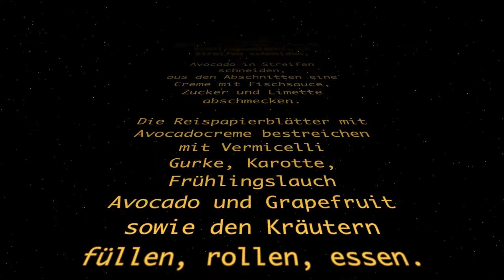Pfalz entkorkt, Folge 8: Pfälzer Rosé-Weine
Jetzt wird´s rosarot! In der neuen Folge von "Pfalz entkorkt" präsentiert euch Sebastian Bordthäuser heute Rosé-Weine vom Ruppertsberger Weinkeller Hoheburg eG, dem Weingut Reichsrat von Buhl in Deidesheim und dem Weingut Scheuermann in Niederkirchen. Ihr braucht den ultimativen Beweis, dass Rosé-Weine sehr wohl auch herausragende Essens-Begleiter sein können? Dann Film ab und viel Spaß mit Sebastian und der neuen Folge von "Pfalz entkorkt"!

Rezepte zum Rosé-Wein:

Shrimp Canapés mit Dill-Schmand und Zitrone:
Schmand mit einem Bund gehacktem Dill, einem Löffel Dillgurkenwasser, Salz, weißem Pfeffer, einer Prise Zucker und dem Abrieb einer Zitrone verrühren. Auf Schwarzbrot anrichten. Mit Eismeer-Garnelen und Zitronenscheiben garnieren.

Sommerrollen mit Grapefruit und Avocado:
Reispapierblätter einweichen. Mungbohnen Vermicelli garen. Koriander, Minze und Thai Basilikum zupfen. Grapefruit filetieren, Möhren in Julienne schneiden, Gurken in Stifte Schneiden, Frühlingszwiebeln in Streifen schneiden. Avocado in Streifen schneiden, aus den Abschnitten eine Creme mit Fischsauce, Zucker und Limette abschmecken. Die Reispapierblätter mit Avocadocreme bestreichen mit Vermicelli, Gurke, Karotte, Frühlingslauch, Avocado und Grapefruit sowie den Kräutern füllen, rollen, essen.

Dip: 2 EL Fischasauce mit 4 EL Wasser, 2 TL Zucker, 3 TL Limettensaft, 1 gehackte Chili.

Lachs a la Troisgros:
Schalotten würfeln, ohne Fett kurz anlassen, nicht rösten. Mit Weisswein, Wermut & Fischfond ablöschen, auf die Hälfte einkochen lassen. Creme Double dazu geben, auf die Hälfte reduzieren.
Mit Salz, weißem Pfeffer und Zitronensaft abschmecken, ein Bund Sauerampfer dazu geben.  Lachs schnell und heiß braten und auf der heissen Sauce servieren.